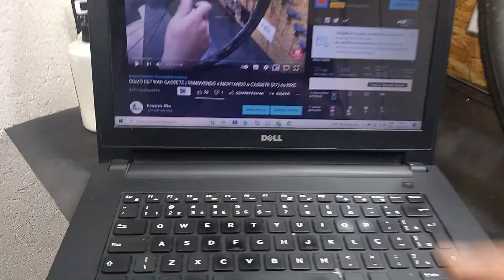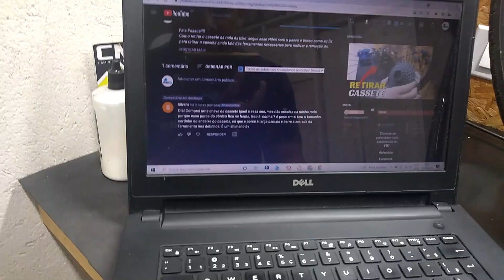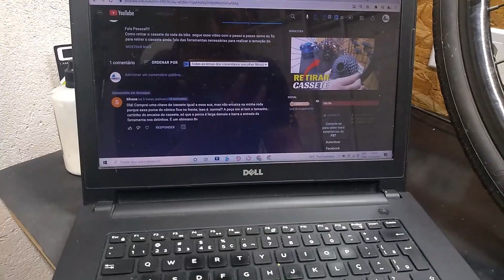CHAVE EXTRATORA de CASSETE (k7) NÃO deu CERTO para SACAR o CASSETE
Fala Pessoal!!!
Nesse vídeo eu tiro uma duvida onde a chave para retirar o cassete não deu certo no cubo shimano de 8v, talvez essa seja a mesma situação sua então mostro em detalhes o motivo e apresento como fiz para dar certo a retira vale a pena conferir, então bora ver o vídeo, deixa seu like, se inscreva no canal para não perder os próximos vídeos.

✔️ FERRAMENTAS UTILIZADAS E QUE INDICO PARA VOCÊS
Ferramenta Extrator Cassete Com Pino

Conjunto de ferramentas de reparo de cassetes de bicicleta Lioobo para remoção de cassetes de bicicleta, suporte de corrente de roda livre, extrator de manivela

✔️ SUGESTÃO DE VÍDEOS DO CANAL:
COMO RETIRAR CASSETE | REMOVENDO e MONTANDO o CASSETE (K7) da BIKE

Recomendamos para você:

✔️ RECOMENDAMOS PARA VOCÊ:
JÁ PAROU PRA PENSAR EM VOCÊ MESMO  PODER MEXER EM SUA BIKE?
Um curso rápido e prático de como fazer a manutenção da sua bike e mantê-la sempre em alta performance.

✔️ EMAGREÇA PEDALANDO
📋  Com RECEITAS PARA SECAR ajudando a acelerar o seu metabolismo, separamos para você
Detox PODEROSO Aprenda a Fazer várias bebidas para queimar gordura COM os seguintes benefícios.
- Acelera metabolismo;
- Queimador de gordura e gordura localizada;
- Inibidor de apetite e controle de ansiedade;
- Diminuição de retenção de líquidos;
- Grupo para acompanhamento;
- Apoio e incentivo todos os dias.
Experimente já!

✅ TREINAMENTO PARA ATLETAS
Treinamento Para Atletas de Mountain Bike
Eleve Sua Performance - 8 Semanas para Evoluir no Mountain Bike
O Eleve sua performance é um treinamento em vídeo aulas que tem como objetivo, transmitir conhecimentos práticos, científicos e comportamentais
a respeito de como utilizar a bicicleta da melhor forma possível para a prática deste esporte.

✔️ NOSSA LOJA :

👜 PARCEIRA DO MAGALU:
 Vários itens para você e a sua bicicleta:

✔️ POWERSIX BIKE:
Temos a missão em realizar a gestão de serviços, serviços, indicação de produtos, restauração, participação em eventos, estrutura para atletas, amigos e familiares oferecendo suporte mecânico para pequenos reparos e ajustes para aqueles que assim necessitarem.

Para informações sobre parcerias e envios de produtos para testes, mande um e-mail para:

Obrigado pelo seu interesse em nosso vídeo. Por favor,

Na descrição do vídeo contém links afiliados, o que significa que recebo uma pequena comissão se você clicar no link do produto e caso for do seu interesse realizar a compra do mesmo. Isso nos ajuda a continuar fazendo mais vídeos.